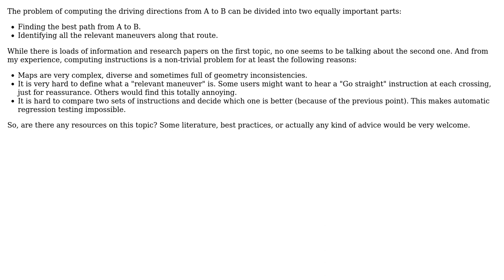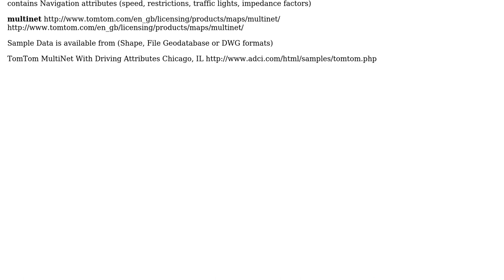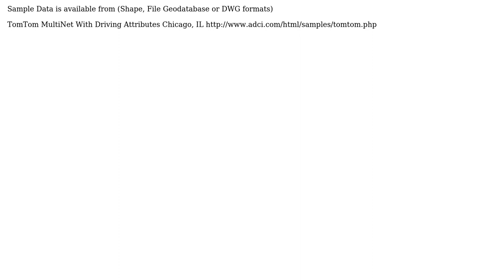GIS: How do services like Google Maps compute the set of instructions for a route?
With thanks & praise to God, and with thanks to the many people who have made this project possible! | Content (except music & images) licensed under CC BY-SA | Music | Images & others | With thanks to user Mapperz user Alex Leko and the Stack Exchange Network Trademarks are property of their respective owners. You are responsible for your own actions.